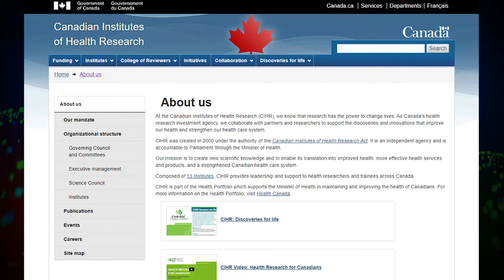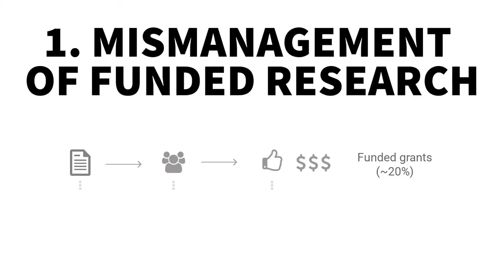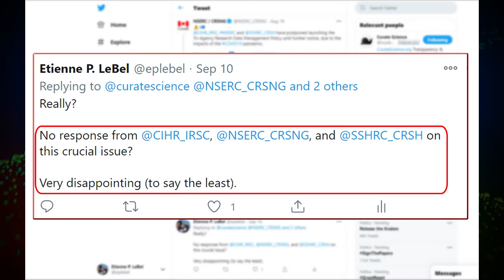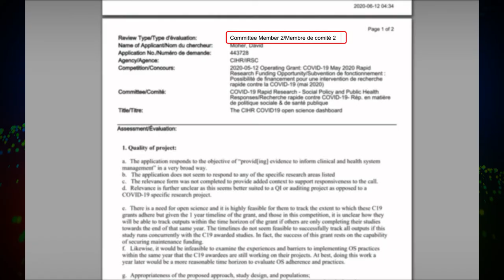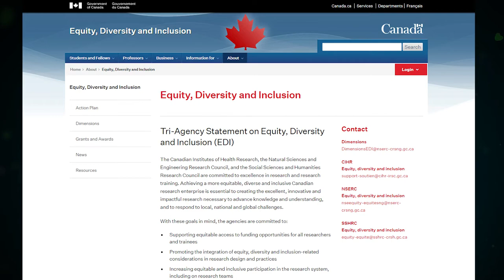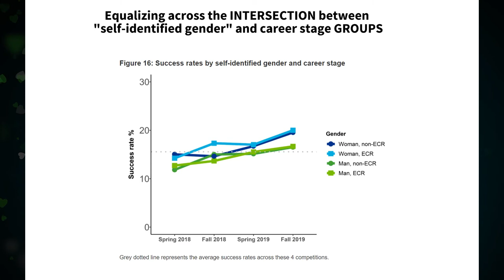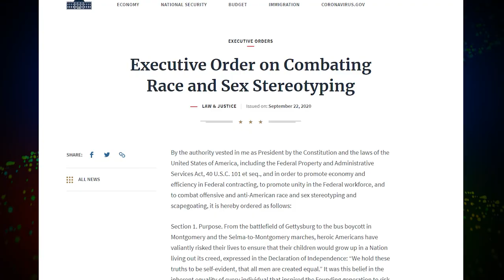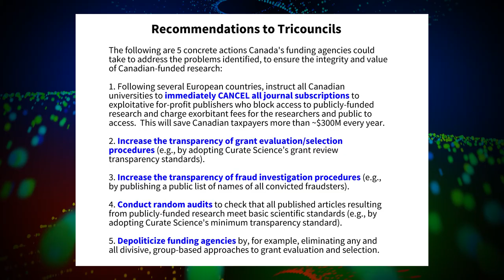SS#13 - Mismanagement at Canada’s research funders wasting billions & fueling bad science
We disclose evidence of various kinds of (alleged) gross mismanagement at Canada’s research funders: (1) mismanagement of the funded research (starts at 00:02:03) & (2) mismanagement of the grant selection process (starts at 00:05:05). This (alleged) mismanagement represents a lot more than just billions of dollars of wasted public money. We’ve potentially missed out on LIFE-CHANGING scientific discoveries and breakthroughs, which could have prevented the deaths and suffering of millions of Canadians. Recommendations are put forward on concrete actions that Canada’s funding agencies can & should take to address the problems identified, and ensure the integrity and value of Canadian-funded research.

►Most peer-reviewed published papers don’t independently replicate, a minimum scientific standard:
►Dr. Gad Saad, “Indigenization” of Canadian research (at 8m40s mark)
►Dr. Gad Saad, Grotesque nature of awarding grants based on tribal identity (at 7m58s mark)
►Executive Order key points adapted from Casey Petersen/Data Driven Conclusions (at 15m18s mark)

Credits:
►Thank you to all individuals (academic & non-academic) who provided valuable feedback on earlier versions of the video/video script.

SAVING SCIENCE SHOW INFO
Bio: Dr. LeBel is a psychologist & independent meta-scientist who has contributed to raising transparency & replication standards in academia for more than 10 years.  He has published over 30 peer-reviewed scientific articles in internationally renowned journals, including the prestigious journal Science.  He is founder & lead of Curate Science, a nonprofit global initiative to verify, ensure, and track the transparency and credibility of research.

I'm motivated by (1) the ethical duty of intellectuals to report on matters of public concern & (2) the fact that properly functioning science is the best way to finding better treatments for cruel medical conditions like suicide, cancer, which have touched my family personally, & continue to afflict millions of people worldwide every year.

To be an impartial science watchdog, I'm required to be independent & self-funded.

The Saving Science Show aims to:
► 1. Raise public awareness of academia's deeply broken academic system,
► 2. To raise  (& enforce) transparency standards at universities & government funding agencies, &
► 3. Change laws to ensure public access to publicly-funded research for the benefit of all.